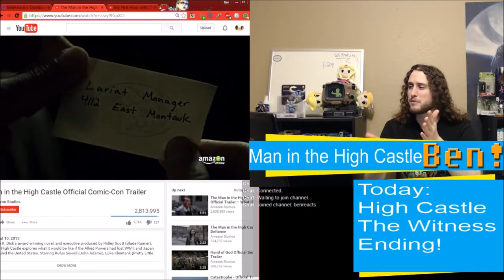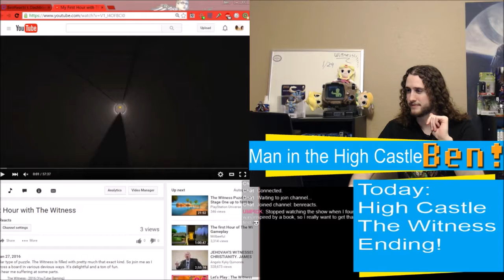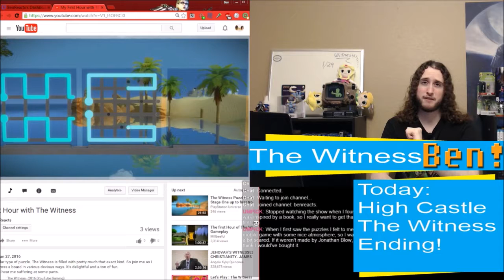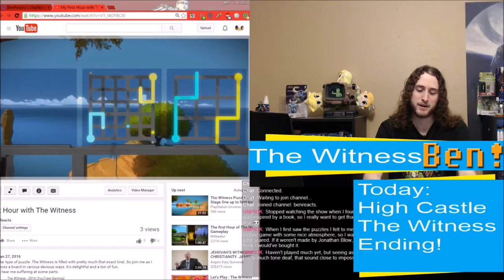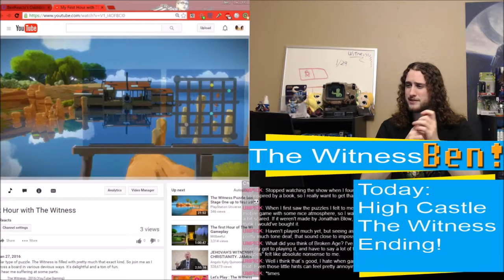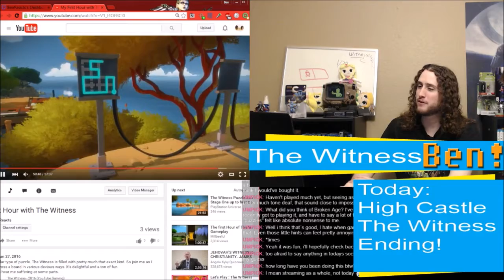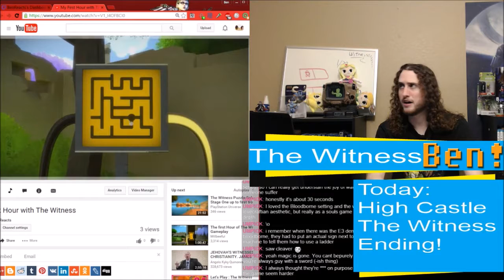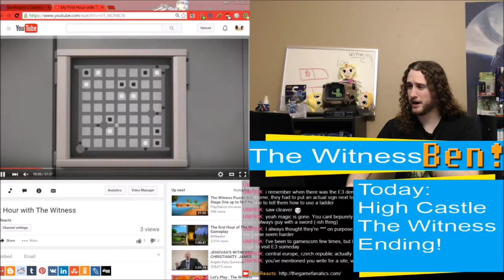The Witness and The Man in the High Castle | The Weekly Gaming Quick Save Show Ep. 14 FULL EPISODE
News is starting to happen, watch out!

The news highlights go into Song of the Deep, Mighty No. 9, Valkyria Chronicles Remastered, the Pokemon Super Bowl ad, and petting in Fire Emblem Fates.

Topics:
The Man in the High Castle Review- Excellent. Just excellent.

The Witness at 18 hours- There's so much to love and a little bit to throw into a fire.

Also, chat time talking about the Souls games and other random stuff.